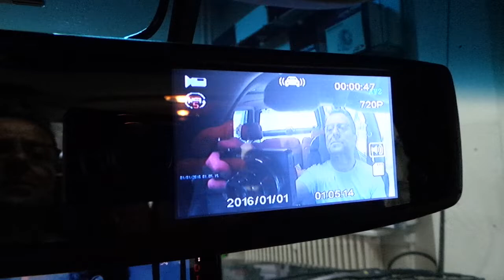Ford explorer Tavanına LED lamba ve DVR Kayıt kamera Dikiz ayna monitör uygulaması